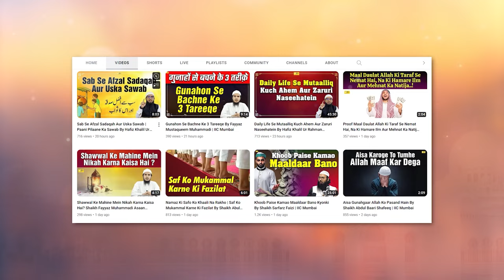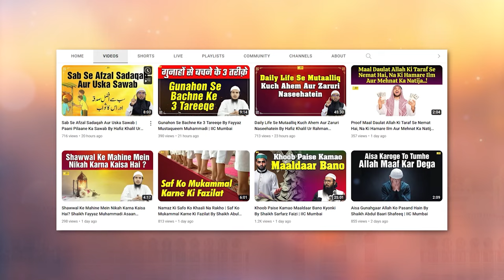Taraweeh Ki Fazilat | 8 Rakat Taraweeh | Shaikh Kifayatullah Sanabili | IIC Mumbai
Bank Account Details:
ILM FOUNDATION
ICICI Bank
Savings account
IFSC CODE-ICIC0001028